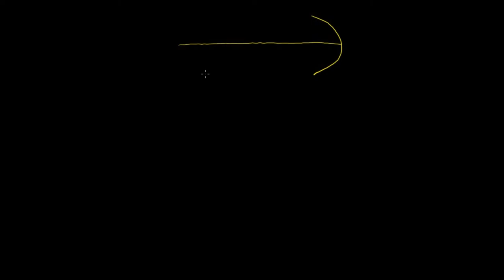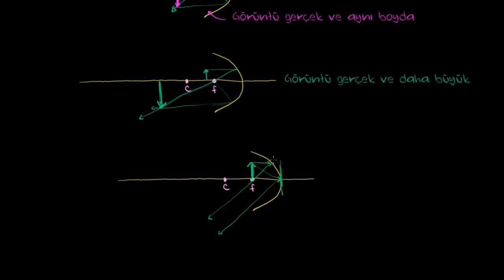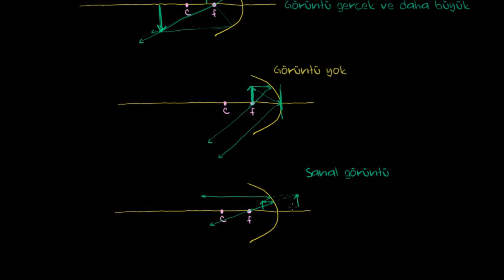Parabolik Aynalar ve Gerçek Görüntü (2. Bölüm) (Fizik)